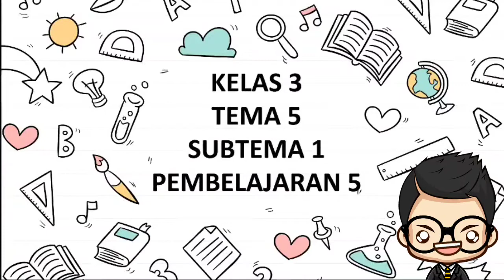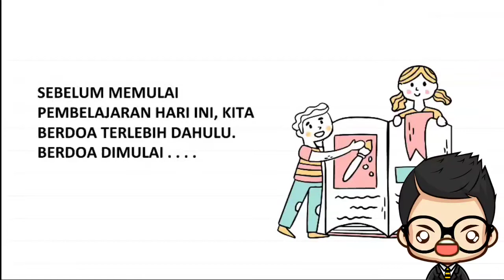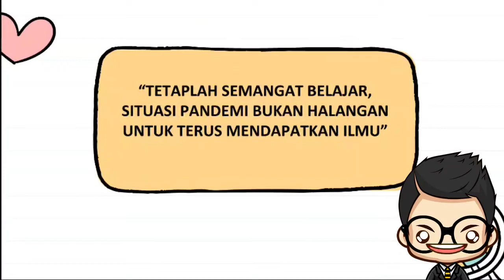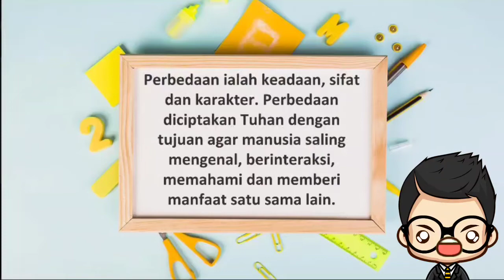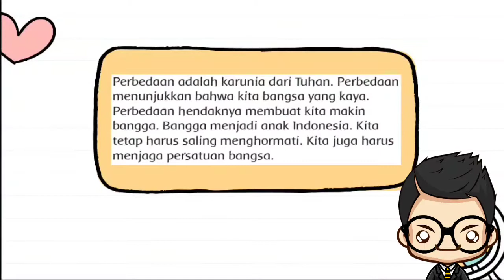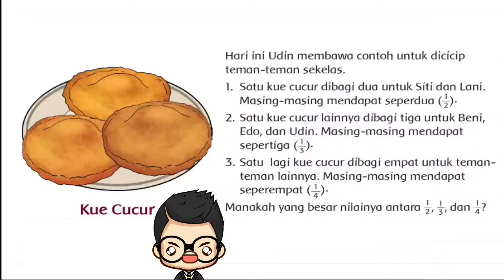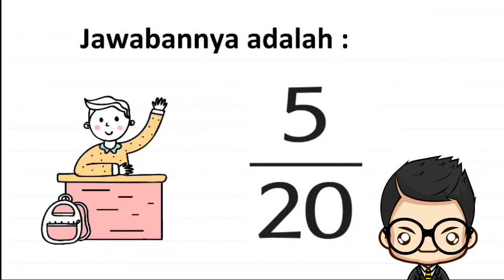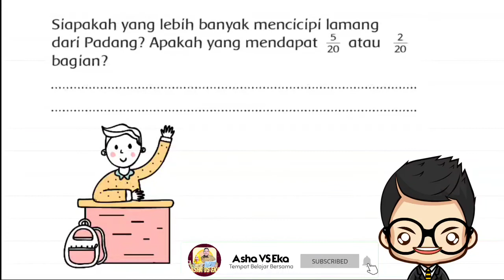Kelas 3 Tema 5 Subtema 1 Pembelajaran 5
Halo, Anak-anak... Di video pembelajaran kali ini, kita akan belajar bersama Kelas 3 tema 5 subtema 1 pembelajaran 5